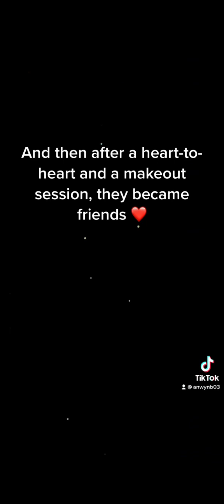Xander in the Bathroom (Remy)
Remy hides in the bathroom at a Halloween party, then finds a classmate of his to chat with. Queer content is fun.